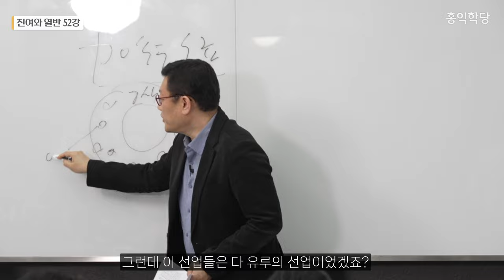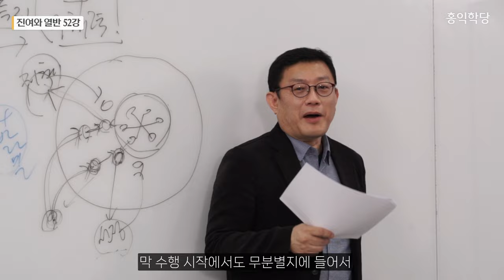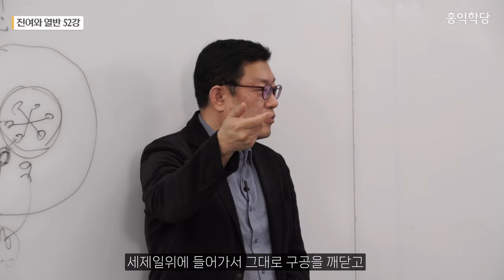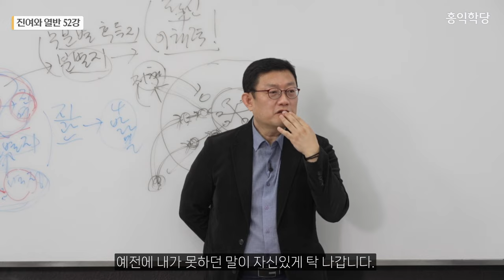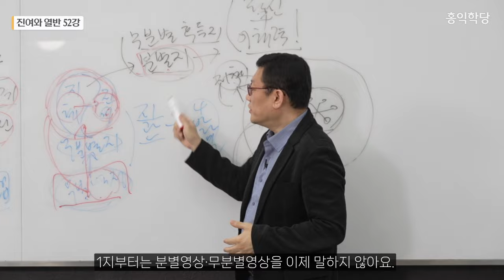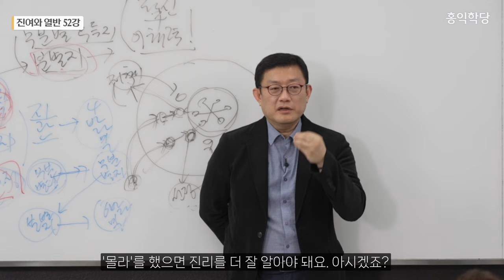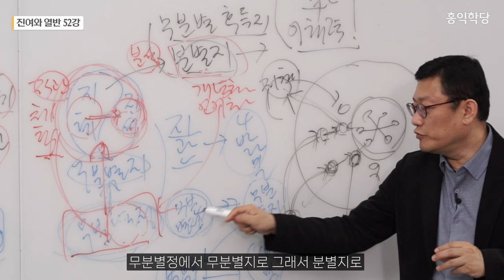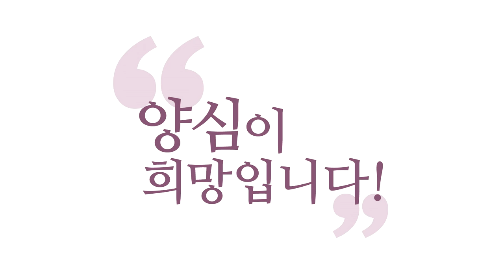[홍익학당] 진여와 열반 52강 - 대승불교의 가행위加行位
00:00 대승불교의 지관쌍운
10:56 유식학의 가행위
17:48 티벳 불교의 흐름
23:20 수습차제
35:28 무분별지, 무분별정

20240302 견성콘서트